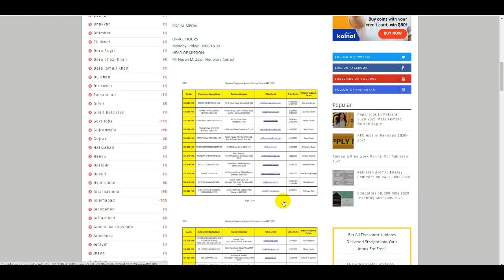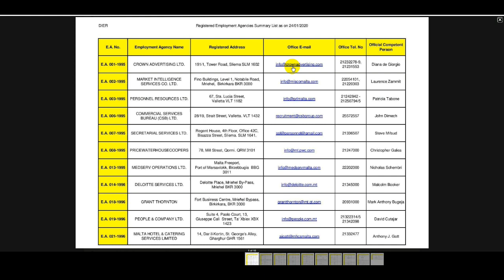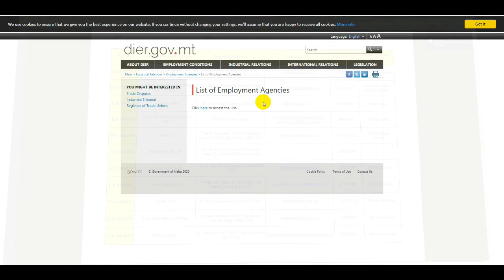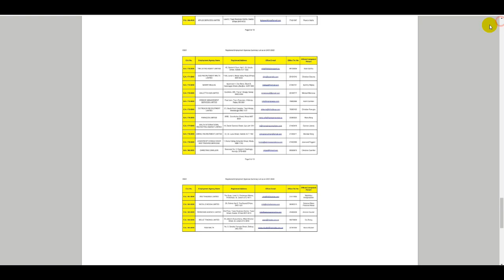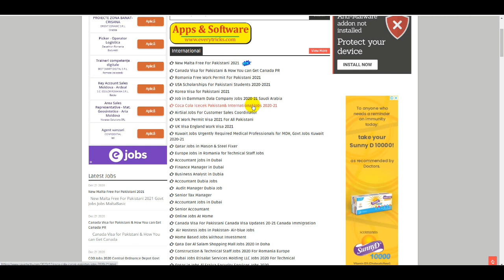Free Work Permit | Work Permit Malta Apply | Free Work Visa Malta | Visas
Korea Visa for Pakistani 2021 | How to Apply Korea Visa | Korea Work Visa | South Korea Visa Process

UK Points Based Immigration System 2021 | UK Immigration | How to Apply UK Work Visa | England Visa

UK Visa | England Work Visa 2021 | UK New Immigration Policy 2021 | Easy Way to Get UK Work Visa

Kuwait Visa For Pakistani | How To Apply Kuwait Visa | Kuwait Jobs | Free Visa Jobs in Kuwait | OEC

Canada Visa Updates | Life in Canada | Canada Free Visa | How to Immigrate to Canada | Express Entry

Free Visa Country For Pakistan | Abu Dhabi Visa | Abu Dhabi Descon Jobs | UAE Visa | Free Visa Dubai

Part (2)
Italy Free Visa | Visa Free Entry | Italy Visa | Italy Seasonal Visa 2021 | Italy Schengen Visa Free

Part (1)
Italy Free Visa | Visa Free Entry | Italy Visa | Italy Seasonal Visa 2020 | Italy Schengen Visa Free